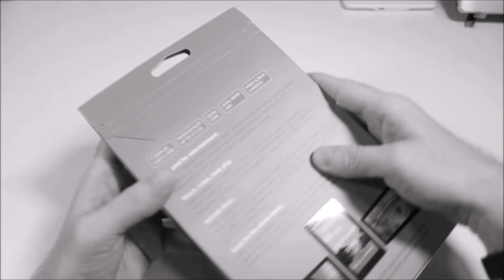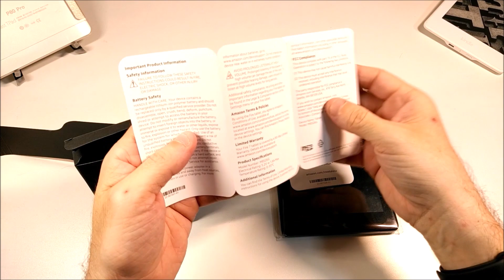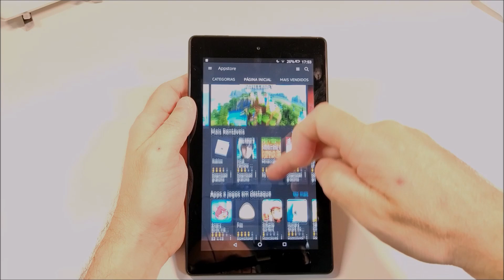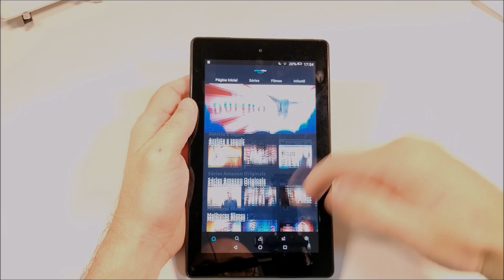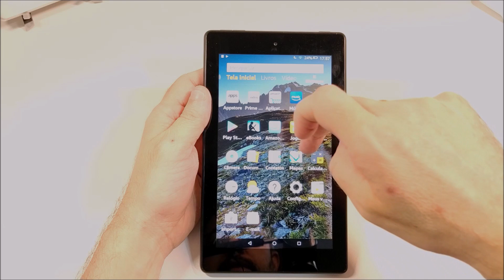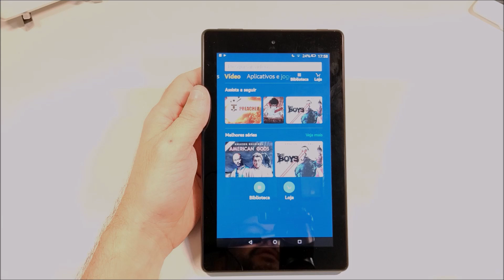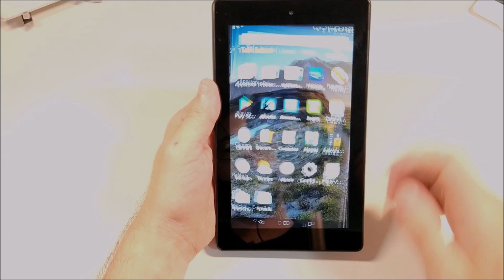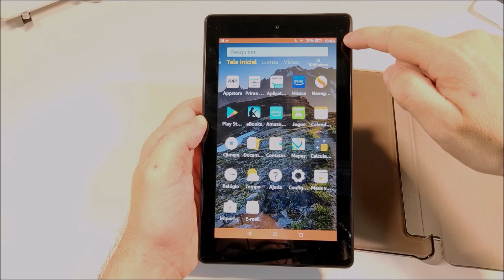FIRE 7 - CUSTOU MENOS DE R$300 REAIS! TIRAMOS DA CAIXA E CONFERIMOS O TABLET CAÇULINHA DA AMAZON!!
Tiramos da caixa e conferimos o Fire 7 da Amazon! Campeão de custo benefício! O tablet do vídeo foi comprado por R$290 reais no Mercado Livre, tem o sistema Fire OS da própria Amazon, roda os aplicativos essenciais do dia a dia e apresenta bom rendimento de bateria!

Gadgets que recomendo e que já apareceram no Canal!
E na Banggood você compra parcelado!!

Umidigi A5 Pro (Compras acima de U$50,00 pode ocorrer tributação de até 60% sobre o valor do produto!)

Umidigi X (com tela amoled e sensor de impressões digitais na tela!)

Redmi Airdots:

Xiaomi Mi Band 4:

Conhece o site Tiendamia.com? Com ele você compra na Amazon, EBay e Wallmart americanos e recebe em casa!
Abaixo temos um convite com vale presente de R$65 reais!